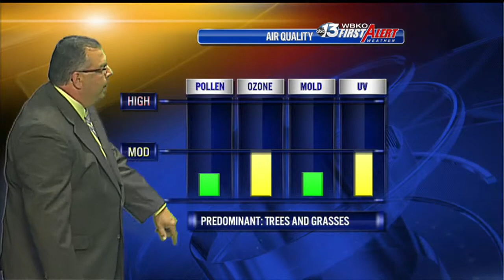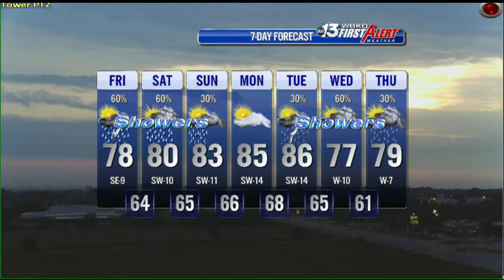Chris Allen's Friday 5/17/13 Weather On Demand